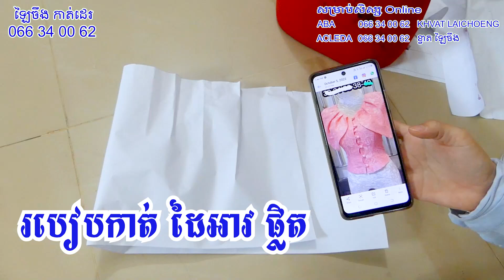របៀបកាតដៃ ផ្លិត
វីដេរអូ​រៀបចំដោយ ឡៃចឹងកាត់ដេរ
ដើម្បីគាំទ្រនូវការចែករំលែក បងប្អូនសូមជួយចូលរួមលើកទឹកចិត្តដល់អ្នកផលិត
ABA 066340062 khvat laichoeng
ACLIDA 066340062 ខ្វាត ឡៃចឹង